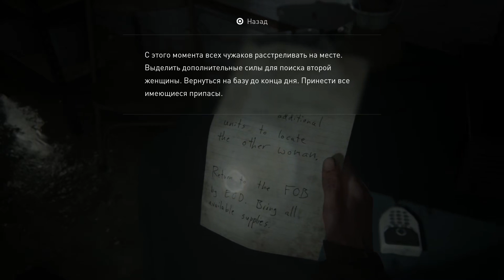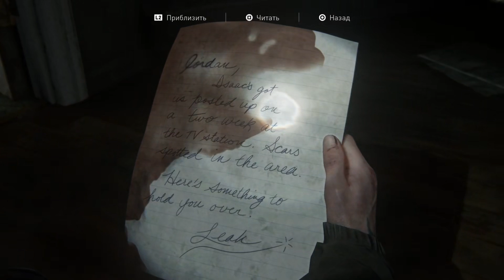The Last of Us 2 - Сиэтл, день 1 - Школа в Истбруке [#16] | PS4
🎮 Одни из нас 2 прохождение, на русском языке.
Играет Александр, Ната переживает.

Играем на PS4.

РАЗРАБОТЧИК:  Naughty Dog
ИЗДАТЕЛЬ: Sony Interactive Entertainment
ДАТА ВЫХОДА: 19 июня 2020 года

== Музыка ==
Музыка в начале и конце из трейлеров к игре.